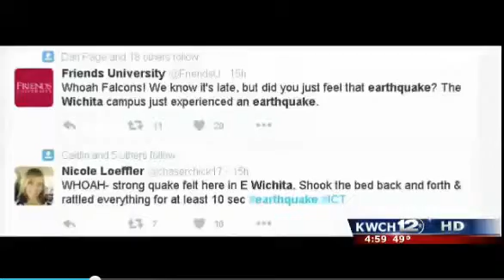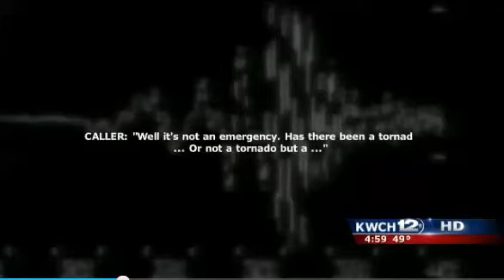Oka earthquakes Damage